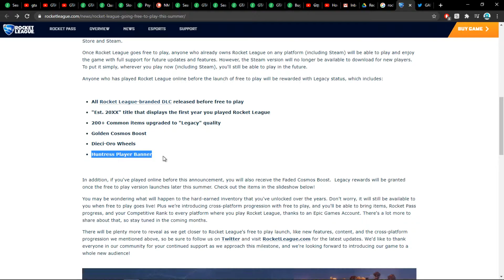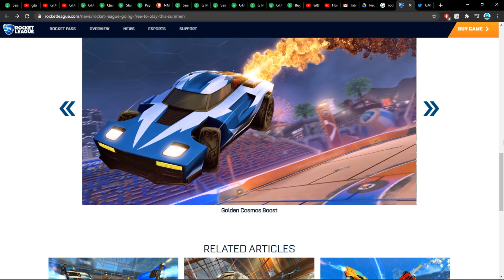Rocket League is going Free To Keep forever on epic games | Rocket League free pc game